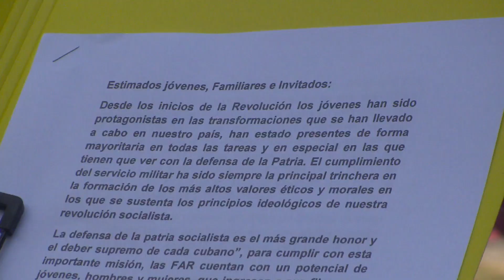Realizan acto de despedida a jóvenes que cumplirán con el Servicio Militar Activo en Holguín.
Bajo las sombras de los mangos que rodean al monumento de Maceo se desarrolló el acto de despedida a jóvenes que cumplirán con el deber patrio del servicio militar activo en la ciudad de Holguín.

Periodista: Fernando Ballester Sera